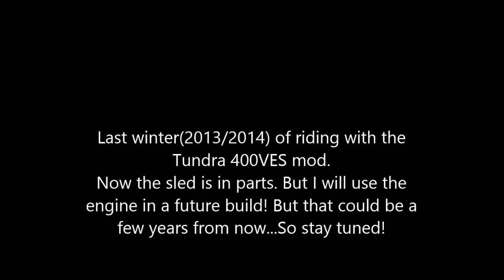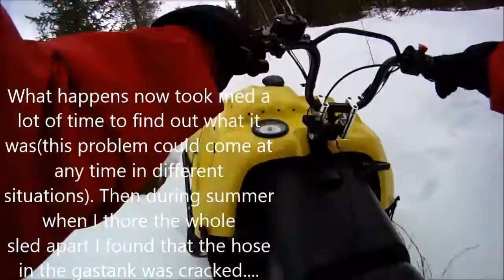Last winter with the Tundra 400VES mod